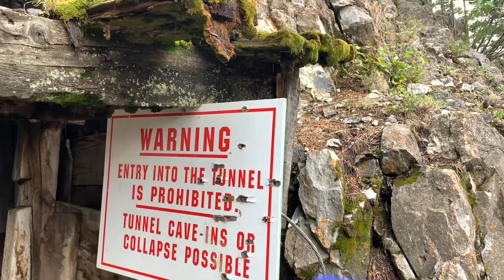Ghost Tunnel; Cossack; Bats Were Everywhere!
Ghost Tunnel; Cossack abandoned copper mine of over 100 years was spooky! I felt as if I were “pulled “ out!